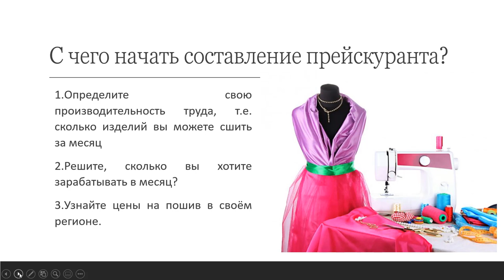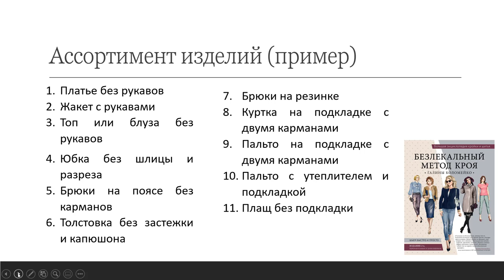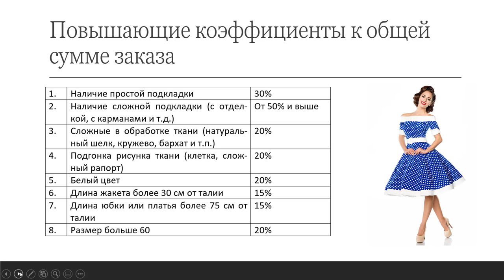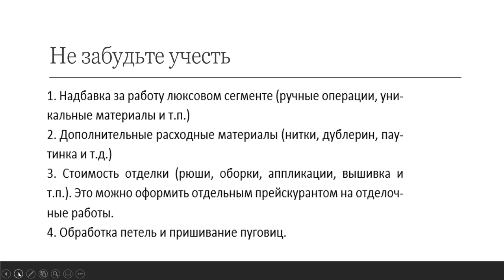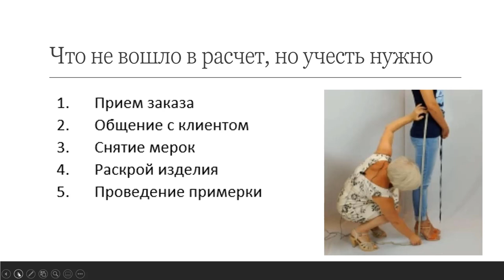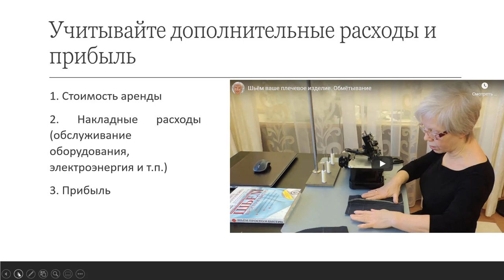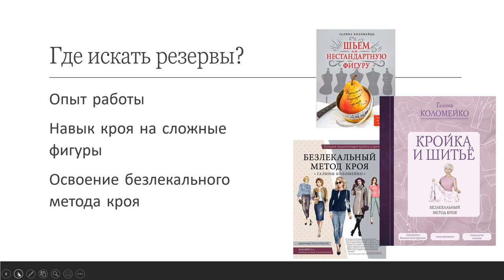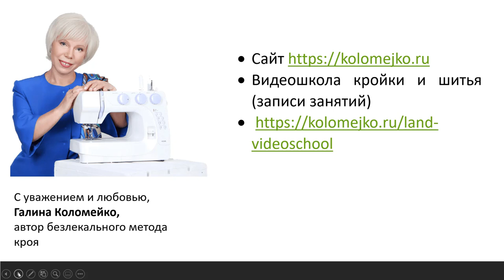Как составить прейскурант на пошив одежды в ателье Галина Коломейко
По вашим просьбам, ещё раз возвращаемся к разговору о том, как составить прейскурант на пошив одежды.
Что такое усложняющий элемент и сколько он может у вас стоить?
Что такое изделие минимальной сложности?
Какие ещё повышающие коэффициенты применяются в ателье?
Что кроме работы надо закладывать в стоимость услуги?
Не очень четко получилось рассказать о стоимости усложняющего элемента. Поэтому напишу здесь.
Пример.
Вы шьёте платье минимальной сложности без рукавов за 5000 руб. и за 5 часов.
То же самое с рукавами шьёте за 6 часов, значит стоить оно должно 6000 руб.
Значит два рукава  вы выполняете за 1 час и 1000 руб.
А так как 2 рукава это 2 усложняющих элемента, то стоимость одного будет 1000: 2 = 500 руб.
И время на 1 элемент у вас будет полчаса.
Конечно это всё условно. И у вас будут свои значения. Но это тот алгоритм, который поможет вам сориентироваться в составлении прейскуранта.